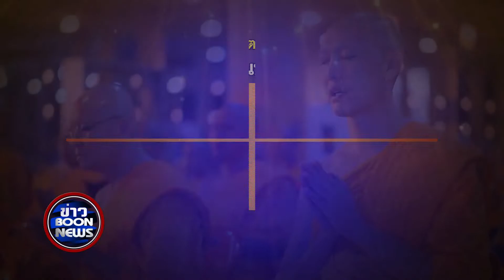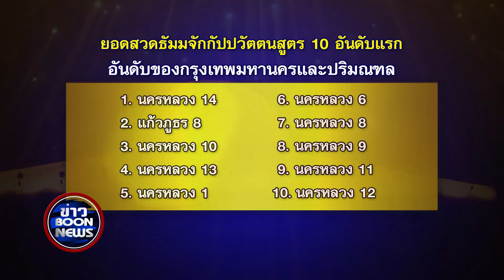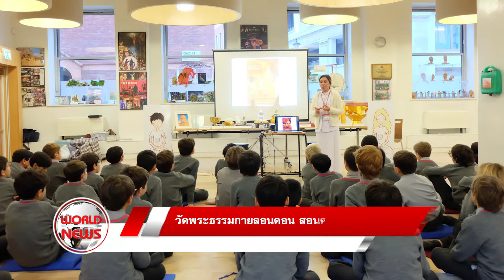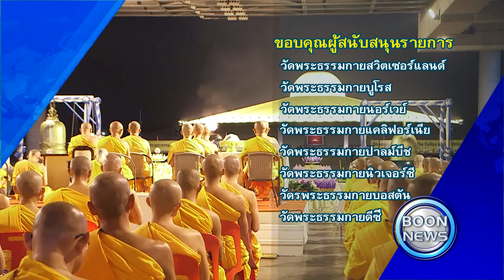สรุปข่าว Boon News 23 พ.ย.2561